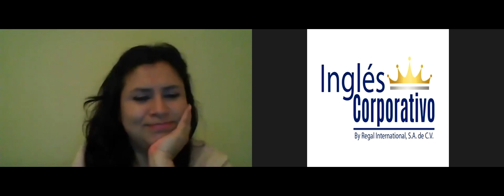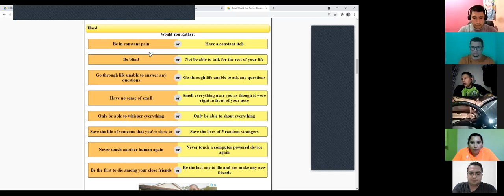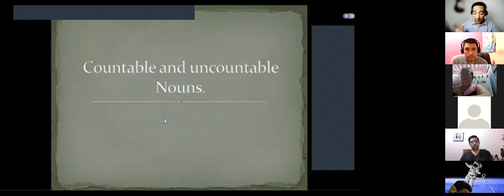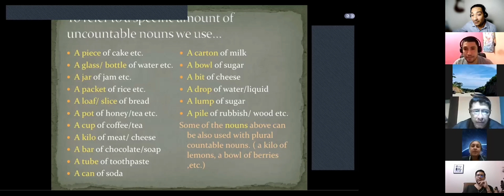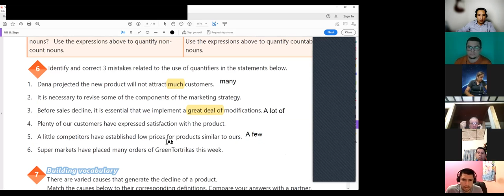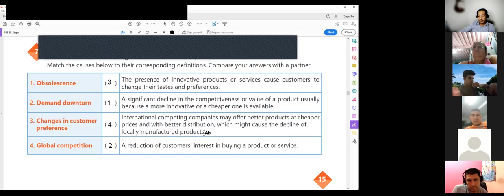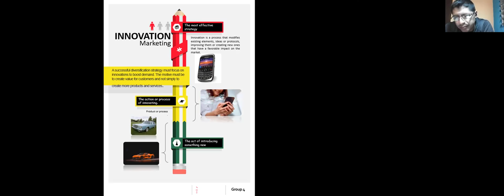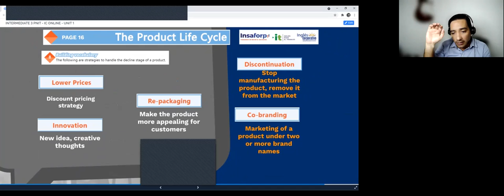Ingles Corporativo-Videoconferencia #5 STRATEGIES TO HANDLE THE DECLINE STAGE OF A PRODUCT